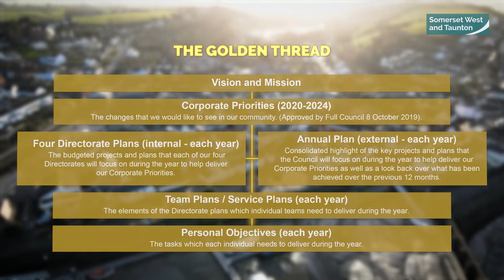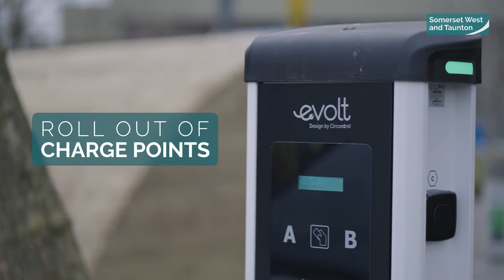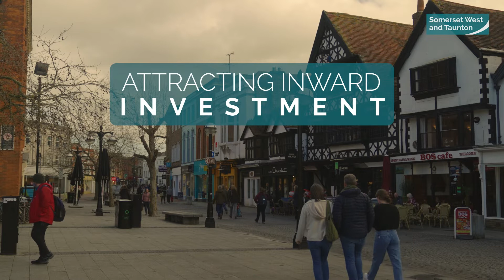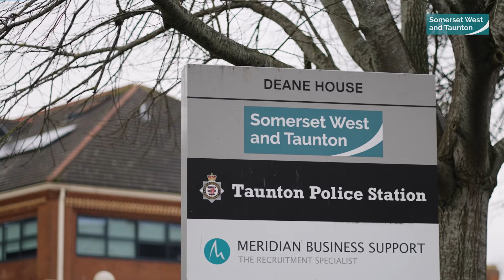SWT Annual Plan 2022/23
Our Annual Plan sets out at a high level, the key projects that we aim to focus on over the 12 months from 1 April 2022; in addition to delivering excellent day to day services.